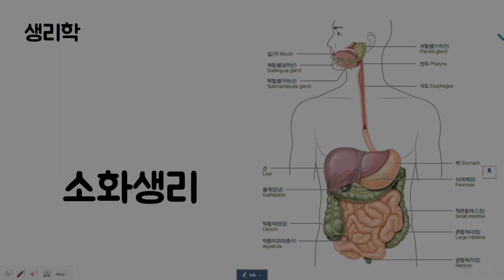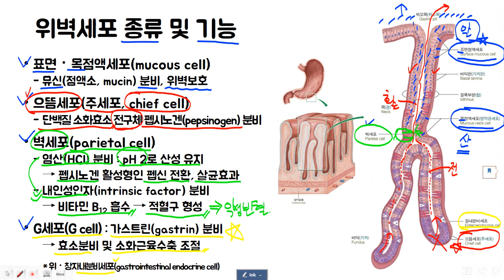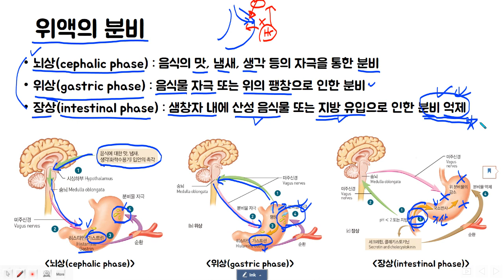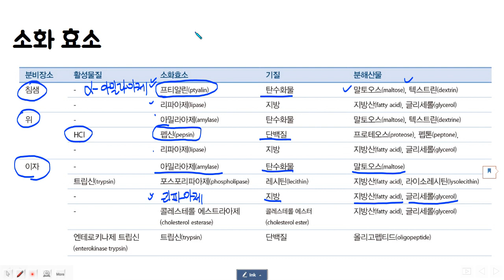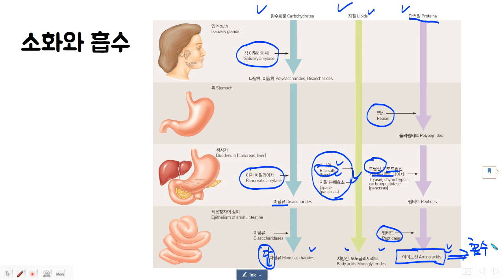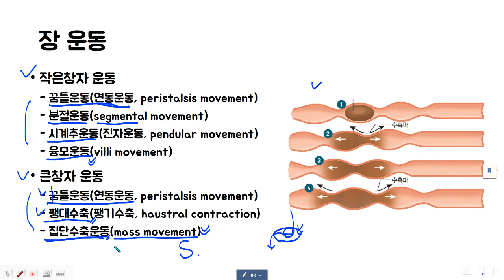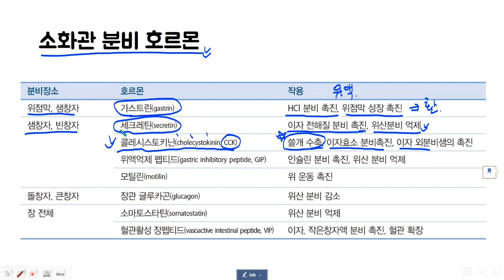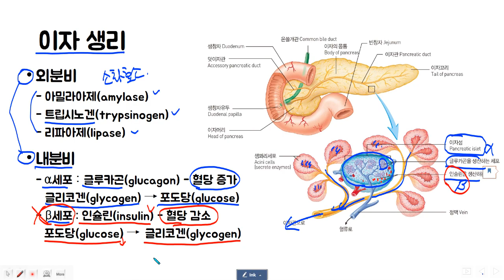생리학 - 소화생리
소화기의 생리와 기전에 대해 알아봅시다~